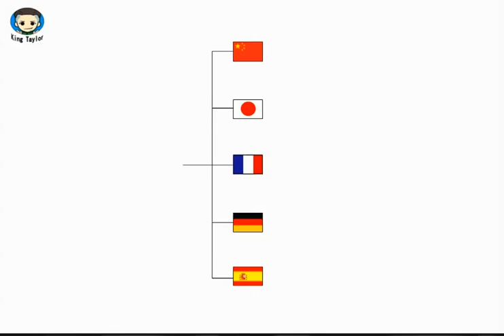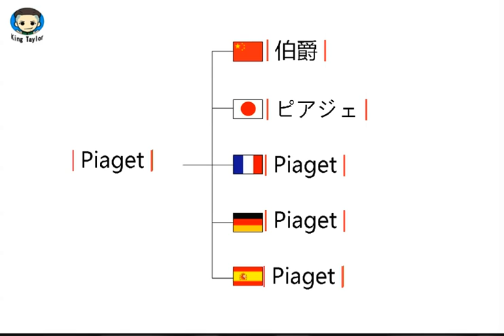How to learn to Pronounce Piaget in German，French，Japanese，Chinese and Spanish